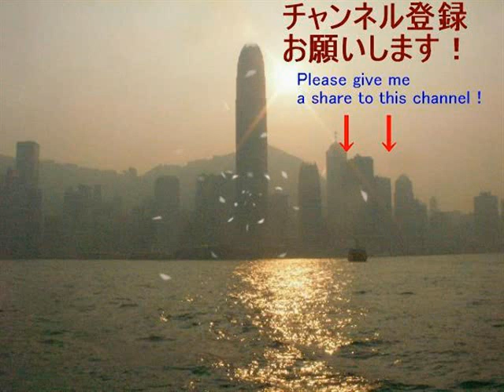83.7.29 全日本プロレス 天龍源一郎、阿修羅原組 vs ジプシー・ジョー、ジェリー・ モロー組、マイティー井上 vs タイガー・ジェット・シン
全日本プロレスであった国際プロレス祭りをご覧頂きます。この頃の全日本プロレス中継は国際プロレスに縁のあるレスラーが多数出場しておりました。後に木村さんか参戦する様になって賑やかになって来ます。